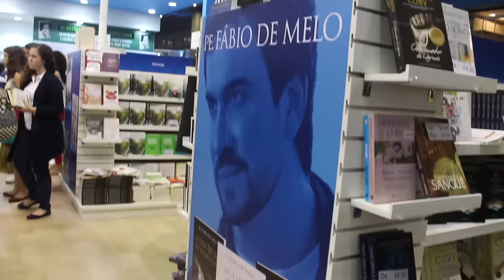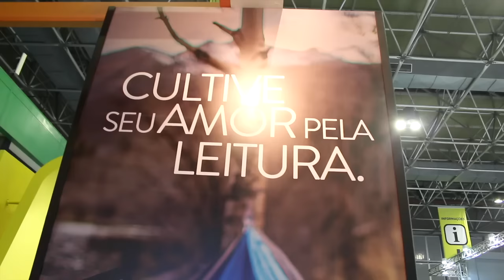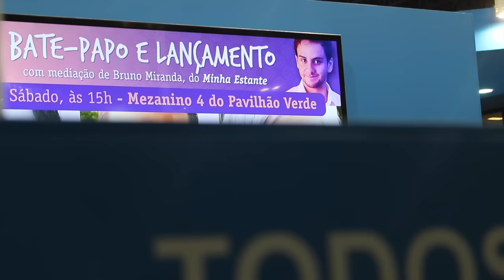BIENAL DO LIVRO DO RIO 2015 | Vlog | Bel Rodrigues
Uma Bienal inteirinha feita só de amor. Obrigada a cada um que foi lá me dar um abraço, vocês são incríveis! Espero encontrar todo mundo na Bienal de SP, no ano que vem! ♡

➜ Colar temático Harry Potter (use o cupom AlgumInfinito) e ganhe desconto!
✻ Inscritos, autores, editoras e afins que desejam enviar produtos:

Isabel Rodrigues
Caixa Postal 1113
Tubarão - SC
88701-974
Tô sempre por lá:

*Músicas e efeitos sonoros disponíveis na Biblioteca de áudio do Youtube.